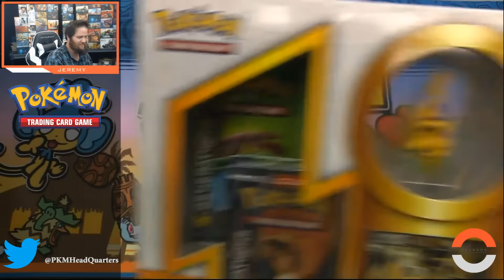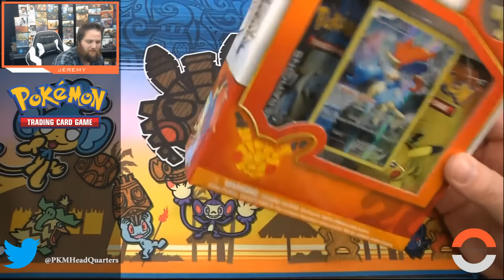MEGA CRATE FULL OF POKEMON PRODUCT! -PokemonHeadQuarters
What an amazing gift!  I'll be able to keep the channel rolling for a long time off everything inside this giant mystery pokemon crate!